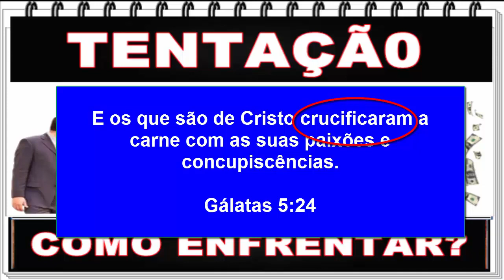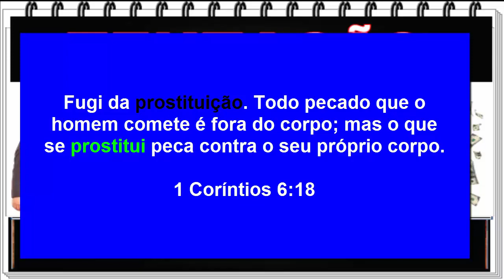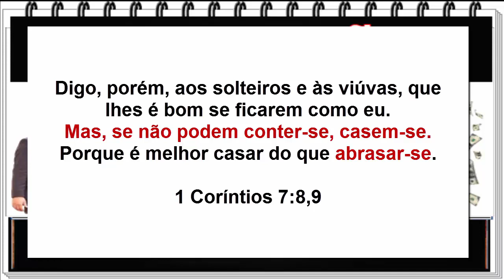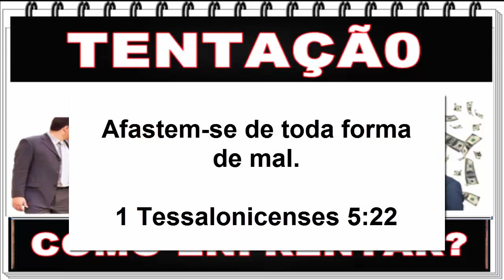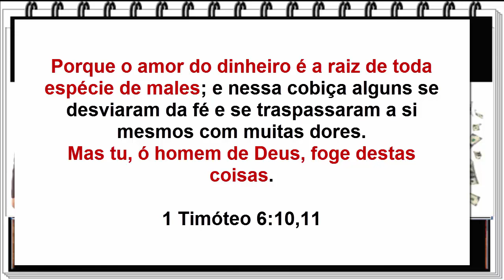Como vencer as maiores tentações que o crente pode sofrer Sexo e dinheiro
Neste vídeo mostrei as duas maiores tentações que o cristão pode passar. Vamos ver o que diz a bíblia e como ela ensina a enfrentar e vence-las.